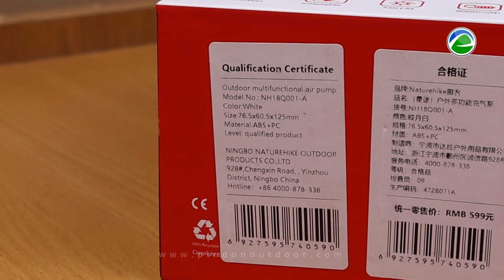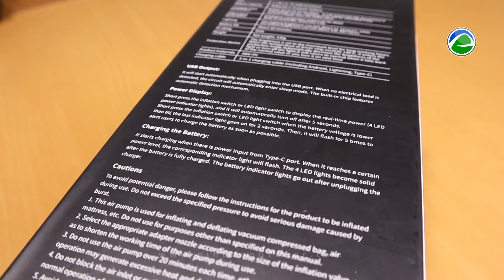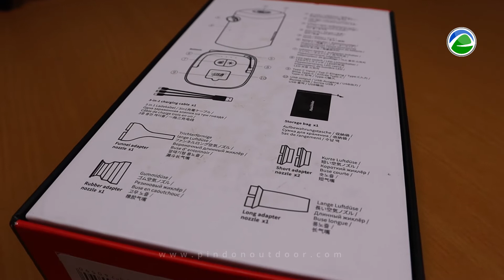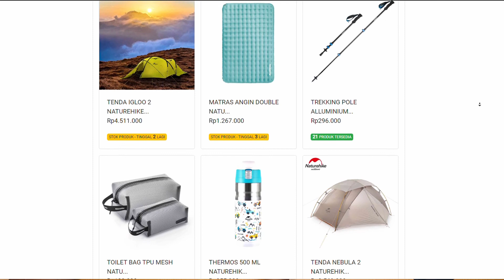Pompa Angin Matras Multifungsi 3-in-1 Naturehike (NH18Q001-A) | REVIEW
Produk yang kami review pada video ini bisa kamu dapatkan di website dan marketplace kami :

Kamu juga bisa daftar sebagai reseller kami, cukup klik link di bawah ini: